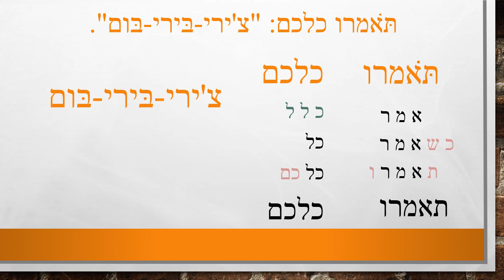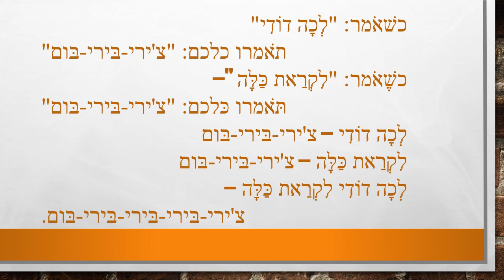Accueillir le chabbat 9/18 - Quand je dirais "viens", Kecheomar leHa dodi